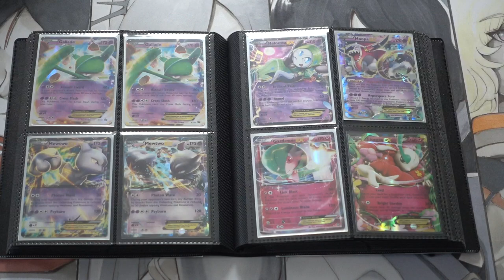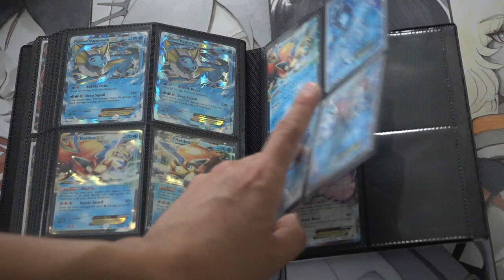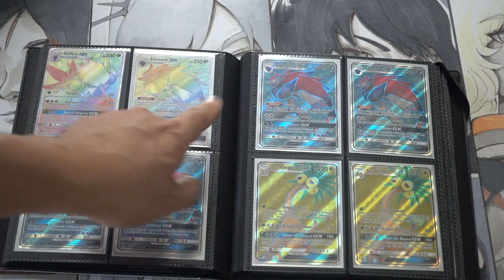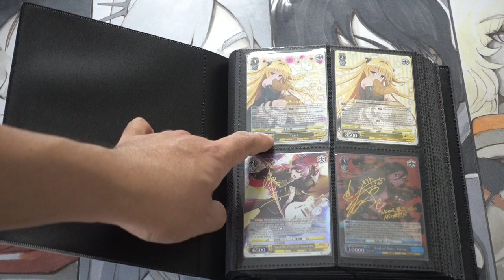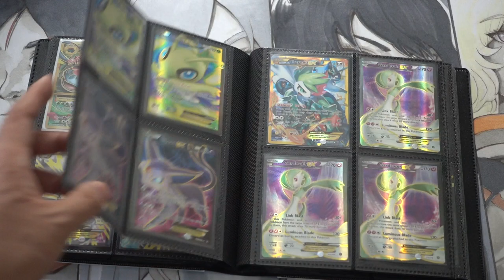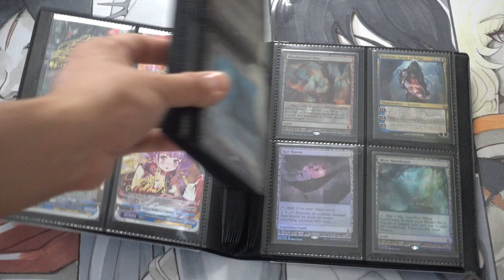I Buy a $4,084.07 Collection of Magic the Gathering + Pokemon + Weiss